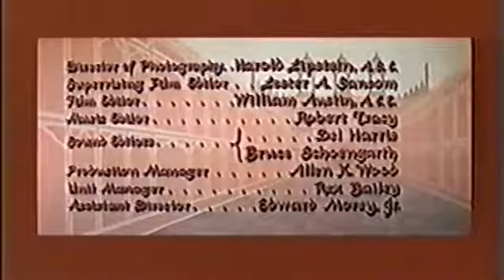The Adventures of Hajji Baba (1954)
The Adventures of Hajji Baba was made in Southern California and directed by Don Weis. Released October 1, 1954.